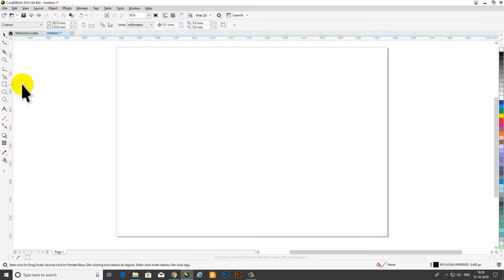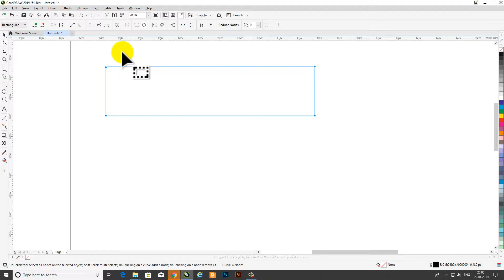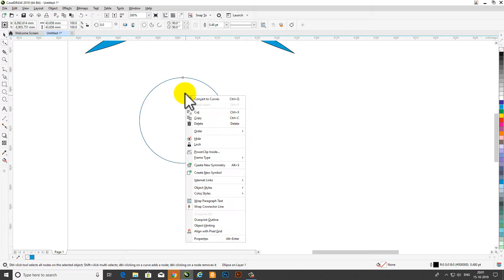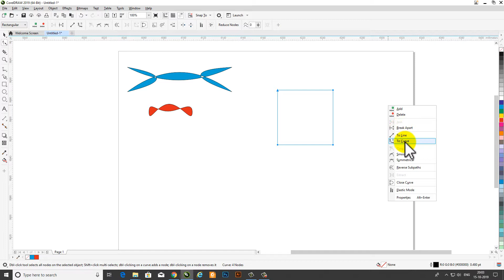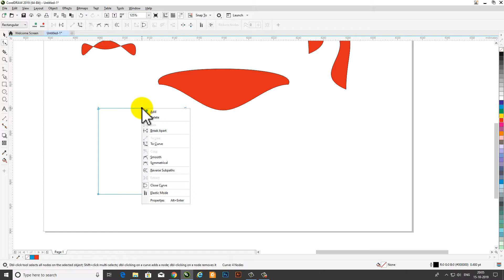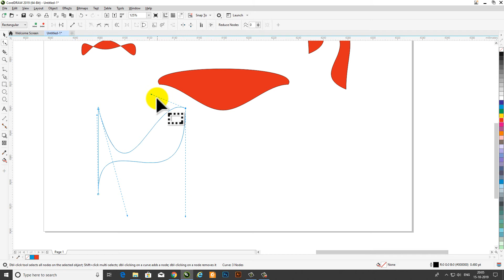How to use Shape Tool in CorelDRAW Tutorials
In this video, I will show you how to use Shape Tool in CorelDRAW Tutorials Method step-by-step. I hope you like it.

Connect With:- S.K Graphic designer